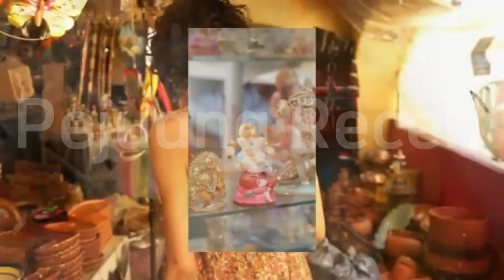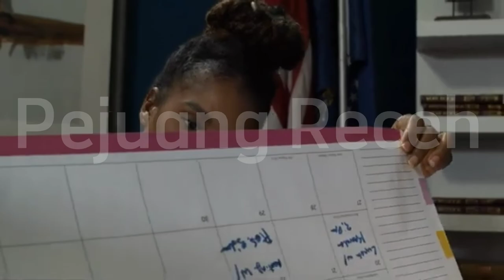12 Peluang Usaha di Desa Yang Terbukti Paling Menguntungkan dan Menjanjikan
12 Peluang Usaha di Desa Yang Terbukti Paling Menguntungkan dan Menjanjikan

Membuka usaha atau bisnis di Desa tentunya akan berbeda dengan membuka usaha di kota.

Hal ini dikarenakan perilaku konsumen dan kebutuhan konsumen yang berbeda di desa dengan perilaku konsumen dan kebutuhan konsumen yang berada di perkotaan.

Beda tempat sudah pasti beda kebiasaan, beda budaya dan juga beda kebutuhan, tidak semua usaha di kota bisa dijalankan di Desa.

Begitu juga sebaliknya, oleh karena itu, sebelum membuka usaha di Desa, anda perlu mengetahui terlebih dahulu peluang apa saja yang cocok untuk dijalankan di Desa dan sudah terbukti menguntungkan.

Lalu peluang usaha atau bisnis apa saja yang sudah terbukti menguntungkan di Desa?

Di Rangkum dari berbagai sumber, berikut 12  peluang usaha di Desa yang sudah terbukti menguntungkan :